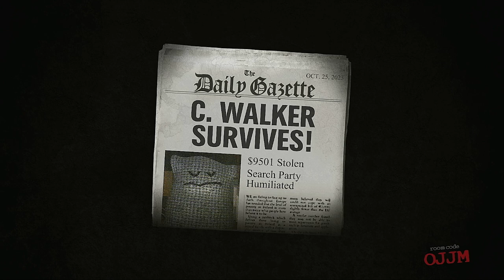Trivia Murder Party 2023 Season Episode 6 Arizona Diamondbacks Batting Lineup